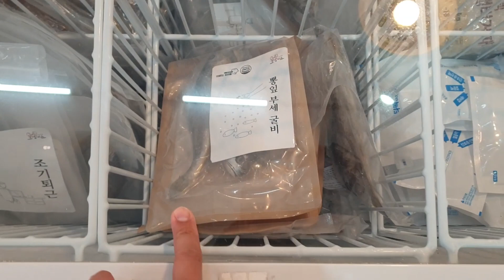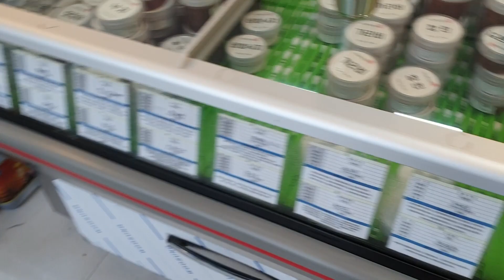태풍 타파의 영향 브이로그 / 공장장의하루 식품공장 직장인 공돌이 VLOG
태풍타파가 지나갔습니다. 지나간 자리는 처참하군요..
이번에는 태풍 타파와의 하루 ..

[크랩미스 스마트스토어]